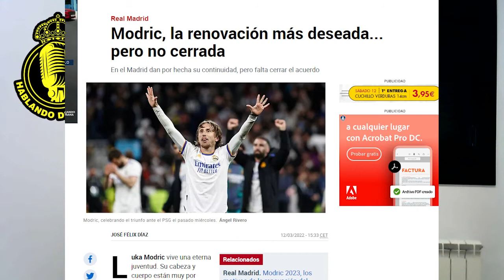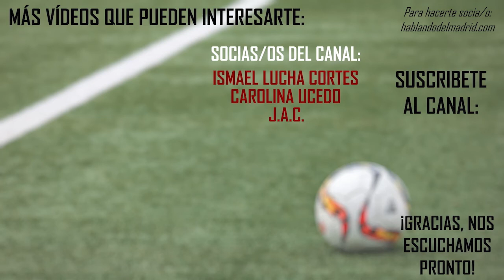🚨 MBAPPÉ PODRÍA FIRMAR LA SEMANA QUE VIENE PARA EL REAL MADRID | ¿RENOVARÁ UN AÑO MÁS LUKA MODRIC?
Actualidad y noticias de hoy del primer equipo del Real Madrid.